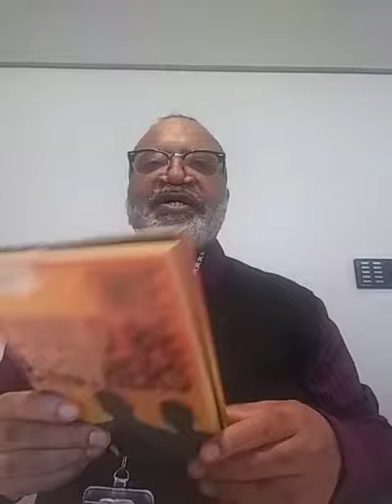Fulco Library discusses the author: Derrick Barnes | Book Stream for Tweens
Ronald Williams is back with a bit of information about Derrick Barnes, author of We Could Be Brothers.